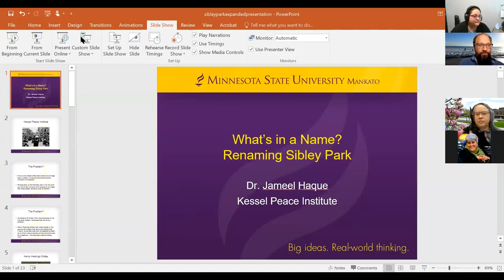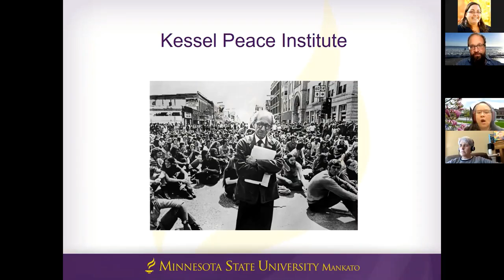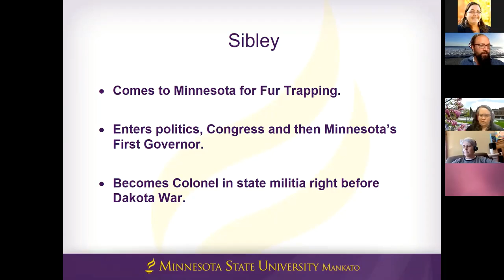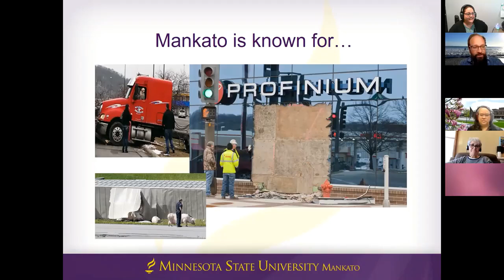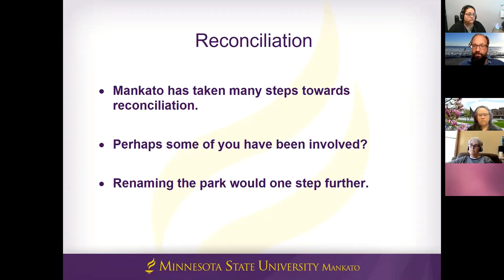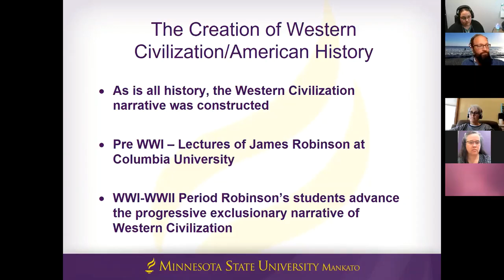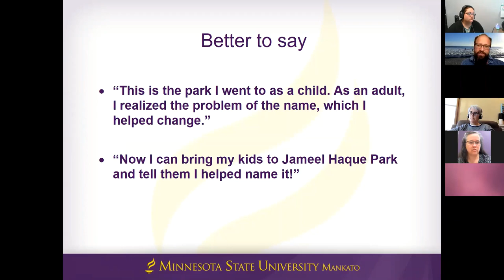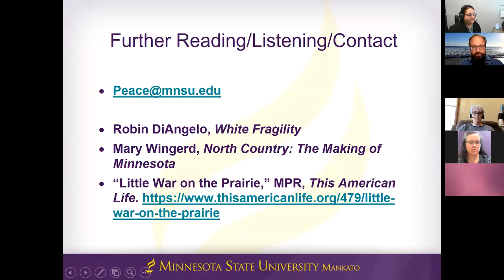Maverick Diversity Institute: Renaming Sibley Park History and Information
Maverick Diversity Institute - Fall 2020
Presented by Dr. Jameel Haque.